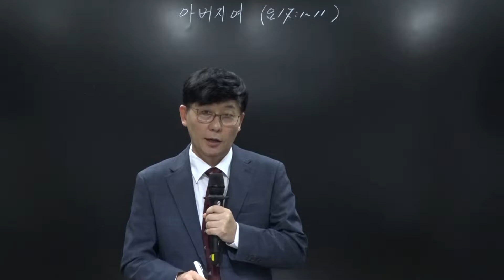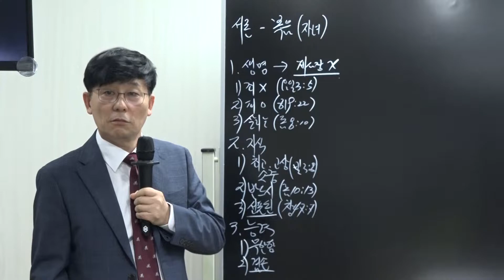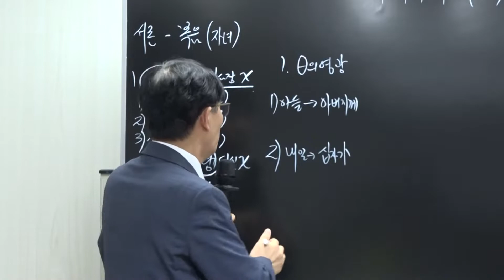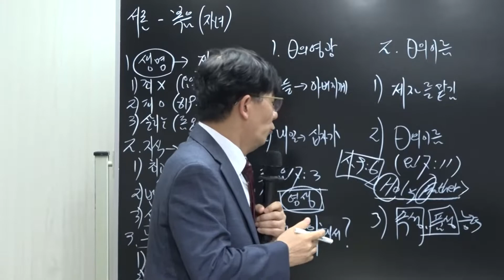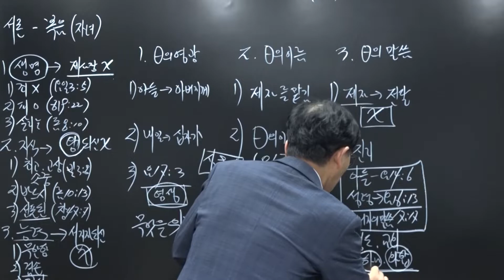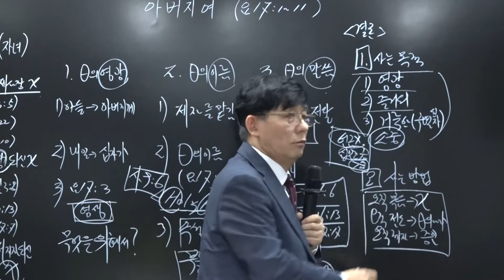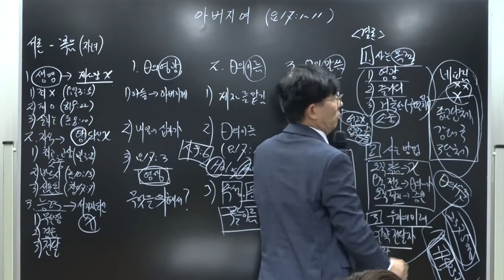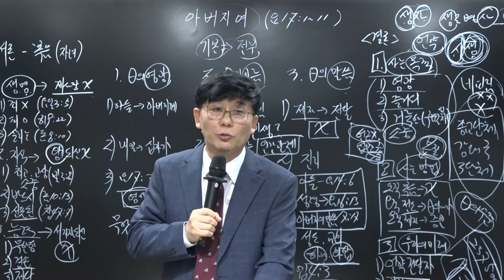คำเทศนา: ข้าแต่พระบิดา (ยอห์น.17:1-11 )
คำเทศนาวันอาทิตย์ที่ 24/07/2022
หัวข้อคำเทศนา: ข้าแต่พระบิดา (ยอห์น.17:1-11 )
โดย ศิษยาภิบาล โจ ฮยอนแท
ณ คริสตจักรเยวอนกรุงเทพ

โครงคำเทศนา
ข้าแต่พระบิดา (ยอห์น 17:1-11)
บทนำ - ข่าวประเสริฐ
1.ชีวิต - พระคริสต์ผู้เป็นปุโรหิต
  1) ชีวิตที่ปราศจากบาป
  2) ชีวิตที่หลั่งโลหิต - ถ้าไม่มีการหลั่งโลหิต
     ก็จะไม่มีการอภัยโทษบาป
  3) ชีวิตแห่งการกอบกู้

2.ความรู้ - พระคริสต์ผู้เป็นกษัตริย์
  1) ความรู้ที่สำคัญ - ความรู้ที่รู้จักความล้ำลึก
  2) ความรู้ที่จำเป็นต้องรู้
  3) ความรู้ที่จะต้องถ่ายทอด

3.ฤทธานุภาพ - พระคริสต์ผู้เป็นผู้เผยพระวจนะ
  1) ฤทธานุภาพที่ไร้ขีดจำกัด
  2) ฤทธานุภาพที่ไม่จำเป็นต้องทำสิ่งใดเพิ่ม
  3) ฤทธานุภาพที่ทำให้ถ่อมตน
1.พระเกียรติของพระเจ้า
  1) เพื่อพระบุตรจะได้ถวายพระเกียรติแด่พระบิดา
  2) พรุ่งนี้พระเยซูจะถูกตรึงที่กางเขน
  3) ทำทุกอย่างที่พระเจ้ามอบหมายให้อย่างเสร็จสิ้น
      ชีวิตนิรันดร์ - ชีวิตที่อยู่เป็นนิรันดร์
      - เป็นการทำความสัมพันธ์ของพระบิดา
        และพระบุตร

2.พระนามของพระเจ้า
  1) พระนามนั้นปกป้องเหล่าสาวก
  2) พันธกิจของพระเยซูเป็นการสำแดงพระนาม
      ของพระเจ้า
      อียิปต์ ทะเลแดง เยรีโค
      ในพระคัมภีร์ภาคพันธสัญญาเดิมไม่มีใครเรียก
      พระเจ้าว่า พระบิดา
  3) Holy Father คือ พระนามของพระเจ้าที่
     พระเยซูทรงเรียก

      ในพระนามของพระบิดาสำแดงทุกสิ่ง คือ
      แก่นแท้ พระลักษณะ บุคลิกภาพ และ
      ฤทธานุภาพทั้งหมด
      ยอห์น 1:18 ไม่มีใครเคยเห็นพระเจ้าเลย
      แต่พระบุตรองค์เดียวผู้สถิตในพระทรวงของ
      พระบิดา ทรงสำแดงพระเจ้าแล้ว
      คำนี้ปรากฏ 120 ครั้งในพระธรรมยอห์น

3.พระวจนะของพระเจ้า
  1) พระวจนะของพระเจ้าคือการถ่ายทอดพระคริสต์
      โดยเริ่มจากเหล่าสาวก
  2) พระวจนะแห่งความจริง
      (1) พระบุตรคือความจริง
      (2) พระวิญญาณบริสุทธิ์คือความจริง
      (3) พระวจนะคือความจริง
           ถูกหลอกจากทุกสิ่งที่ไม่ใช่ความจริง
  3) การเป็นหนึ่งเดียวกันระหว่างสมาชิก
      และคริสตจักร
     (1) เป็นหนึ่งเดียวกันในพระคริสต์ - เป็นหนึ่ง
          เดียวกันในศาสนาคริสเตียน
     (2) ศาสนากับข่าวประเสริฐเป็นหนึ่งเดียวกันไม่ได้
     (3) ซาตานอ้างอิงสิ่งที่เป็นของพระเจ้าและ
         คัดค้านพระองค์
         การรวมศาสนา
         อฟ.4:3 การเป็นหนึ่งเดียวกันในพระวิญญาณ
         - ความเชื่อเรื่องไม้กางเขนและการคืน
           พระชนม์
         - ความหวังของการถูกรับไปและการเสด็จ
           กลับมาครั้งที่ 2 ของพระเยซูคริสต์
สรุป
1.เป้าหมายที่เรามีชีวิตอยู่
  1) พระเกียรติของพระเจ้า
  2) ความสุขจากพระเจ้า
  3) ขอบคุณที่ทรงทำให้บริสุทธิ์ - คนที่สำคัญ
      - สิ่งที่สำคัญมีไม่เยอะ

2.วิธีการของชีวิตของพวกเรา
  1) พระคริสต์เท่านั้น
  2) พระวจนะเท่านั้น
  3) การประกาศเท่านั้น
    - ชีวิตที่เป็นหนึ่ง
    - ชีวิตที่ปรองดอง (คืนดี)

3.อนาคตของชีวิตของพวกเรา
  1) ชีวิตแห่งการถ่ายทอดพันธสัญญา
  2) ชีวิตที่คนรุ่นหลังภาคภูมิใจ
  3) ชีวิตที่ตายดีคือชีวิตที่ดี ชีวิตที่ดีคือชีวิตแห่ง
      ความสัมพันธ์

   - ชีวิตที่มีเป้าหมายชัดเจน
   - ชีวิตที่มองเห็นโรมเป็นพันธกิจโลก
   - 77 จังหวัด 4 ประเทศเพื่อนบ้าน 237 ประเทศ